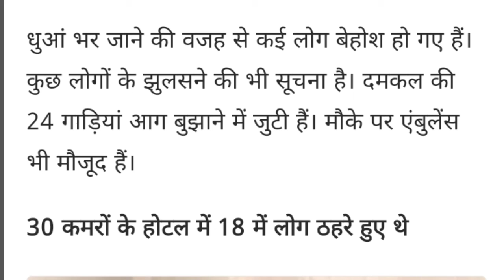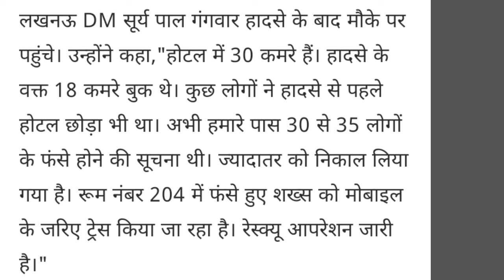Lucknow levana hotel fire || Lucknow Hotel Fire video || Hazratganj ke Levana Hotel Mein aag lagi